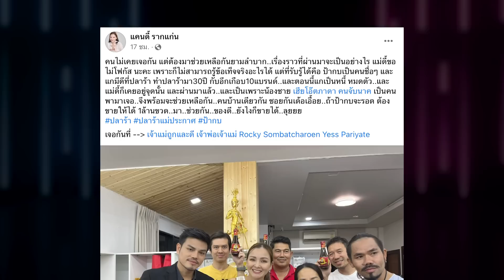"แคนดี้ รากแก่น" เคลียร์ใจ "พิมรี่พาย" หลังโผล่ช่วย "เจ๊กบ" ขายน้ำปลาร้า จนคนแซะเกาะกระแส| TOP DARA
จากมหากาฬประเด็นดราม่าน้ำปลาร้าระหว่างเจ้าของโรงงานผลิต “เจ๊กบ” และแม่ค้าออนไลน์ชื่อดัง อย่าง “พิมรี่พาย” ผู้สั่งผลิต หลัง “เจ๊กบ” ออกมาร้องขอความเป็นธรรมและตนกำลังจะหมดตัว งานนี้ก็มีหลายคนเห็นใจ ให้การช่วยเหลือ รวมไปถึงเธอคนนี้ “แคนดี้ รากแก่น” ที่ยื่นมือเข้าช่วย “เจ๊กบ” ไลฟ์สดขายน้ำปลาร้า โดยตั้งเป้าหมายไว้ที่ 1 ล้านขวด